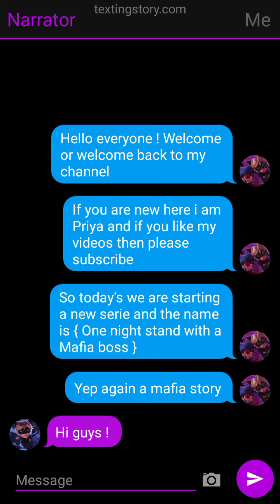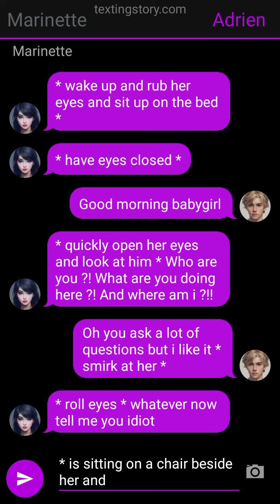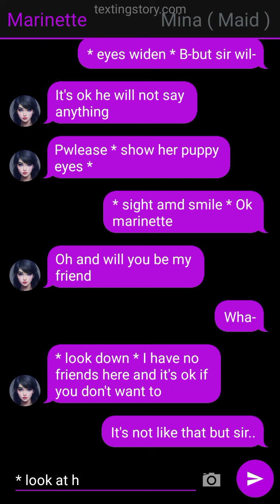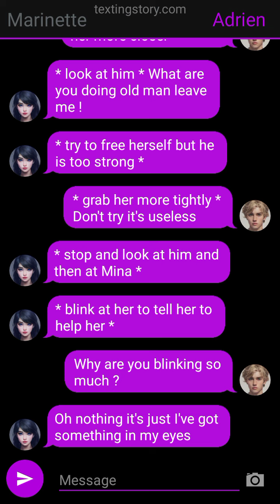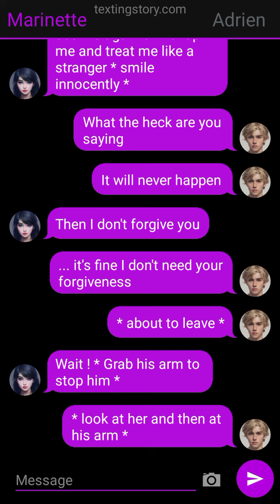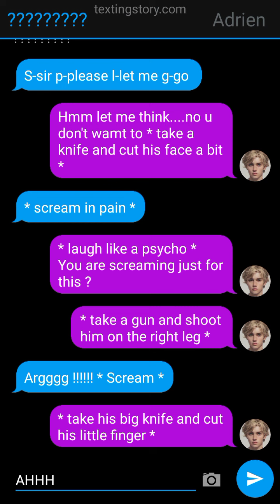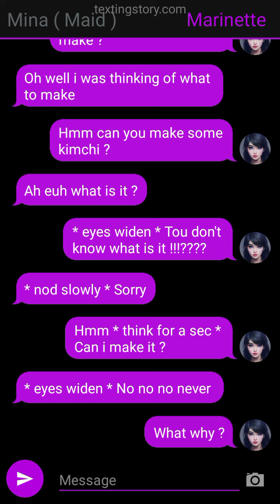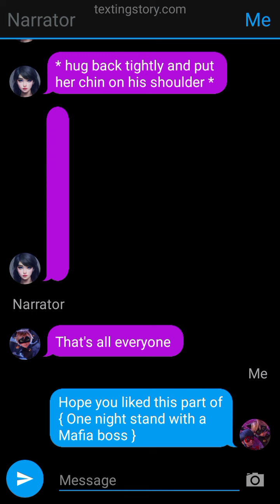Part 1 - • One night stand with a Mafia boss • Miraculous texting story { Priya edit }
Hello everyone I hope you liked this part of my new serie of One night stand with a Mafia boss and if you did then don't forget to like subscribe and share !